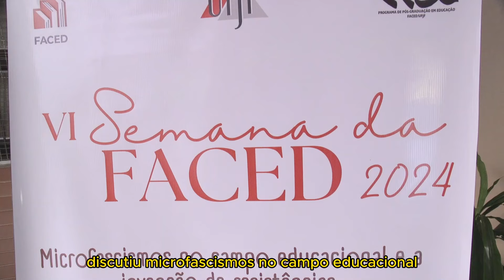Tá Rolando na UF - Episódio 1 | UFJF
Esse é o “Tá Rolando na UF’, um novo programa do canal da TV UFJF, que te mostra o que acontece na Universidade.

Destaques da semana:

O Hospital Universitário realizou a primeira cirurgia de transgenitalização pelo SUS em Juiz de Fora.

Música, exposições e cafezinho quente marcaram a reabertura da casa-sede do Jardim Botânico.

No Museu de Arte Murilo Mendes tem exposição em homenagem ao pintor Ismael Nery,grande amigo do poeta juiz-forano.

A 6ª semana da faculdade de educação discutiu os desafios para uma formação democrática e inclusiva.

Produção: Douglas Luiz Ribeiro e Letícia Santos
Edição: Leandro Mockdece e Vitor Ramos
Direção de jornalismo: Igor Santos
Diretor de Imagem Institucional:  Cristiano Rodrigues

Reitora: Girlene Alves.
Vice-Reitor: Telmo Ronzani.